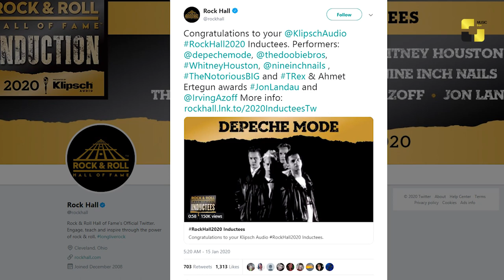უცხოეთის ახალი ამბები 16-01-2020